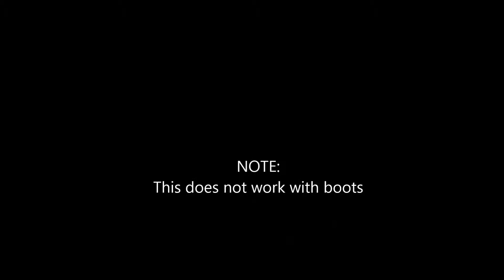armor changer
This is a simple survival friendly design I made to hold all your armor needs